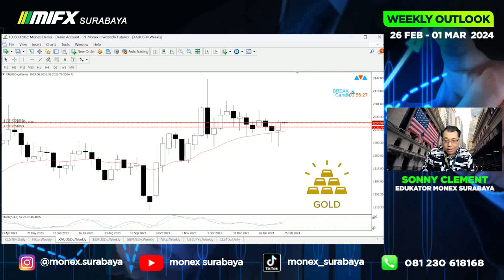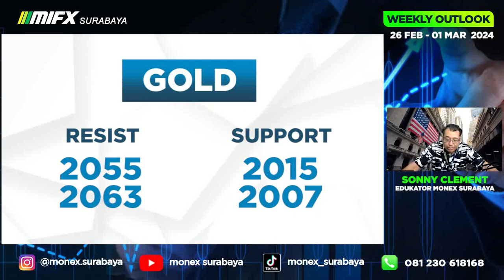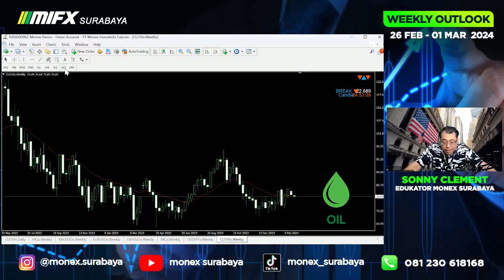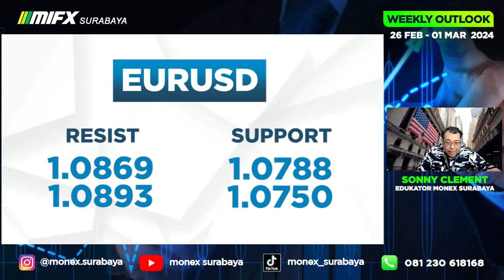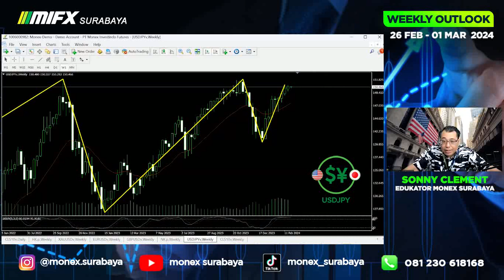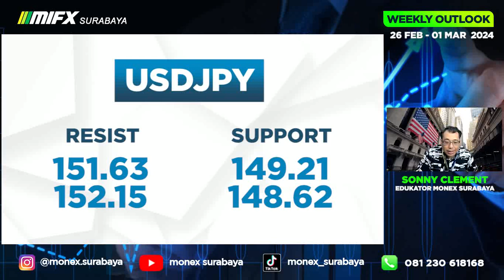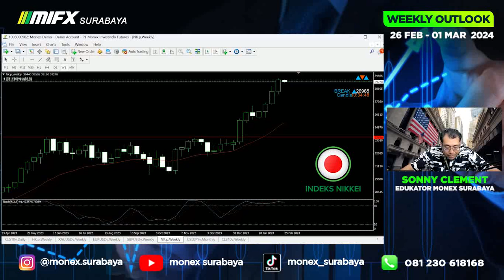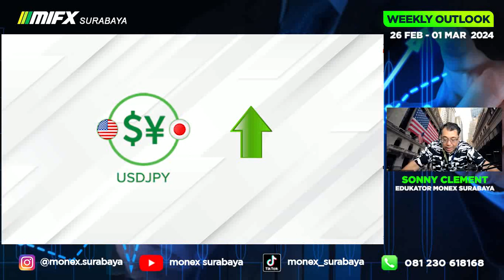WEEKLY OUTLOOK | 26 FEB - 1 MARET 2024 | MIFX SURABAYA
broker lokal
broker mifx
broker monex
broker forex

brokerlokalmonexsurabayalot0 .01
belajar trading dari nol untuk pemula lot mikro